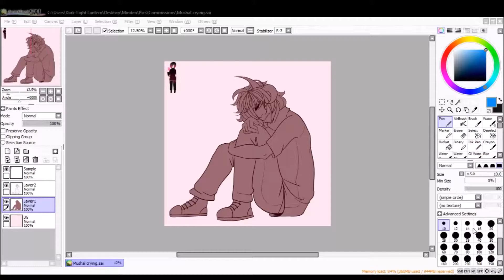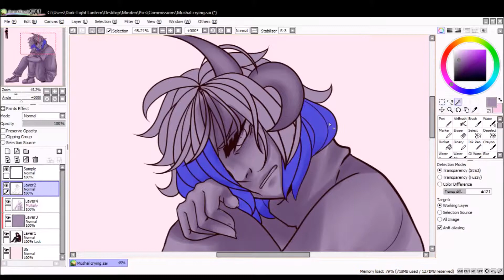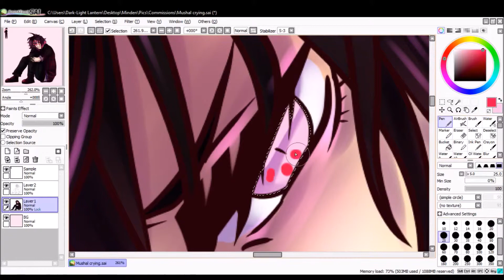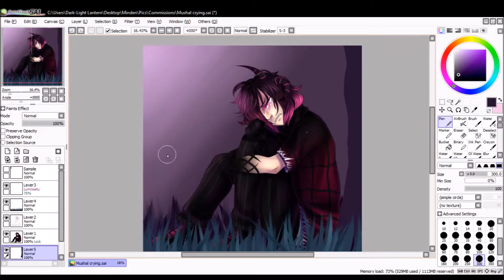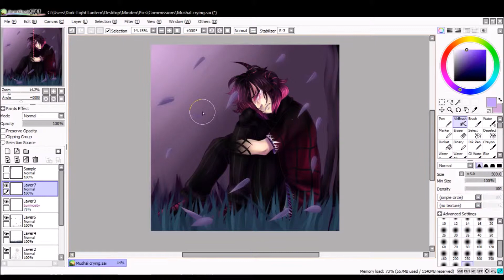Crying in Dawn - Speedpaint[Commission]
Today I got my commission by NicoVenomMD on DA!

Picture here - Comming